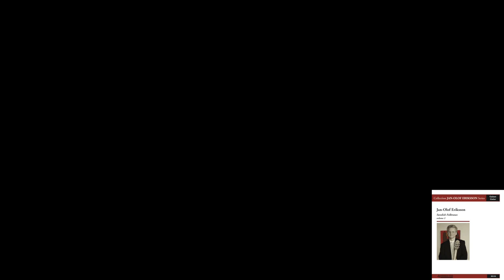Jan-Olof Eriksson - Folklig koral, Bred dina vida vingar (Folk chorale, Thy hody wings)